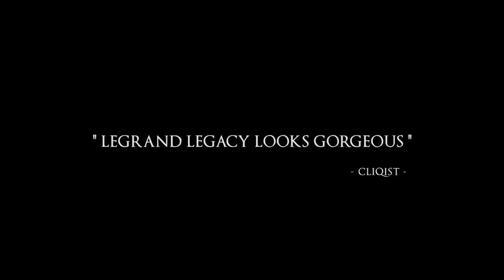Legrand Legacy || Launch Trailer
Legrand Legacy arrives as prophesied today!

This nostalgic love letter to classic JRPGs is out now for PC on Steam, GOG, Humble Store, and GameJolt!